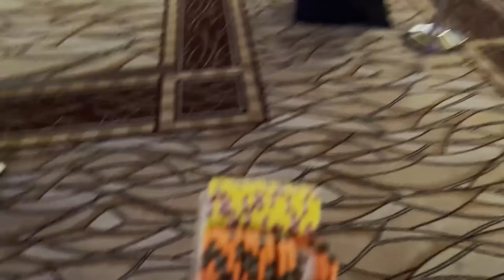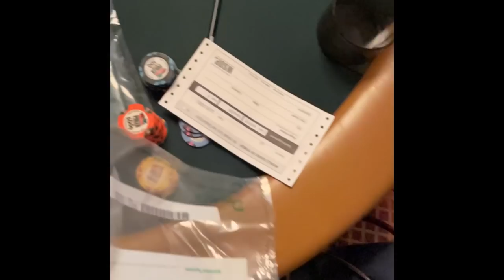MAIN EVENT DAY 1A feat. RAILING PHIL HELLMUTH AND PHIL IVEY’S NFT PARTY!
Hey guys!

The WSOP 2021 MAIN EVENT is finally here, and I can’t wait to play it! So much so that I showed up on three hours of sleep, having stayed up drinking with friends. 😂

In this video, you guys will also see a sneak peek of a (fake) birthday dinner and (the real) Phil Ivey’s NFT party!